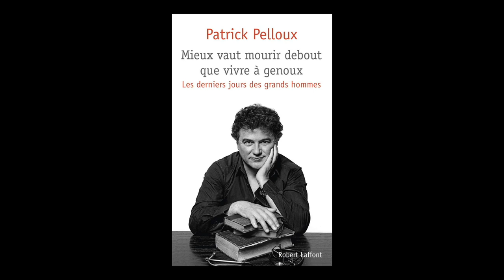Patrick Pelloux - Mieux vaut mourir debout que vivre à genoux : les derniers jours des grands hommes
Patrick Pelloux, médecin urgentiste au Samu de Paris et écrivain revient sur les circonstances de la mort de 21 personnalités avec son dernier livre "Mieux vaut mourir debout que vivre à genoux : les derniers jours des grands hommes", publié aux éditions Robert Laffont.